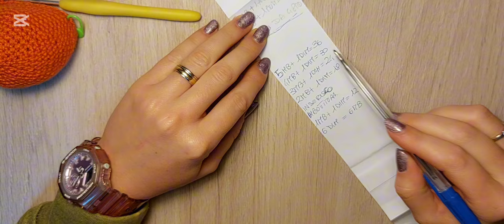Tutorial Zucca Halloween semplice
Ciao a tutti, in questo video continuiamo a vedere come realizzare La Zucca per Halloween e non solo, passo dopo passo, in ogni dettaglio.
Vi lascio di seguito link utili per acquistare quello che serve.
Vi ricordo che, se avete in mente un lavoro da realizzare, anche solo partendo da una foto, potete mandarmelo tramite la pagina facebook Hair Minnie parrucchiera o Instagram claudia.amigurumi.fabiani e ci realizzerò un tutorial.

Set occhi di sicurezza

Kit Uncinetti